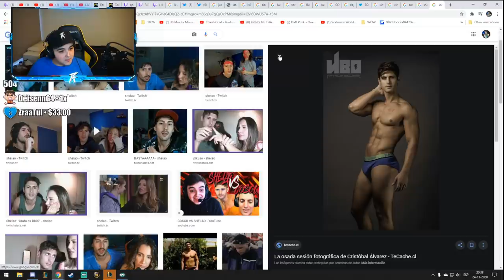¿PORQUÉ LOS ASESINOS ESTÁN TAN ROTOS? // CLIPS ALEATORIOS RAKYZ //